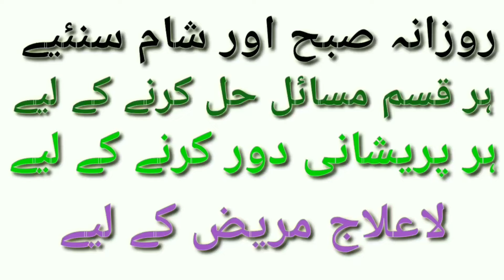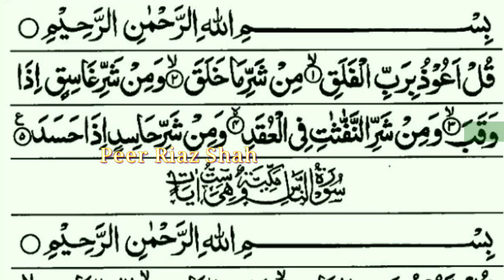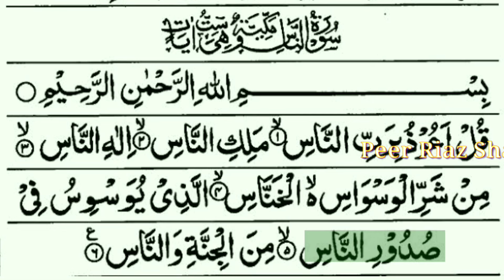[ Ep 630 ] How To Solve Any Problem In Life